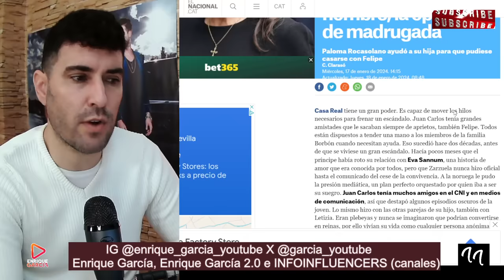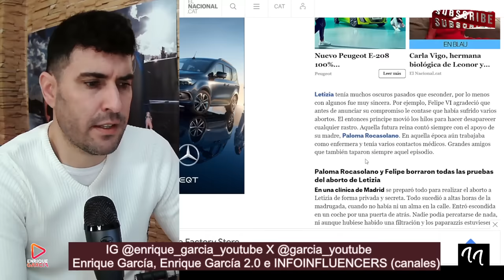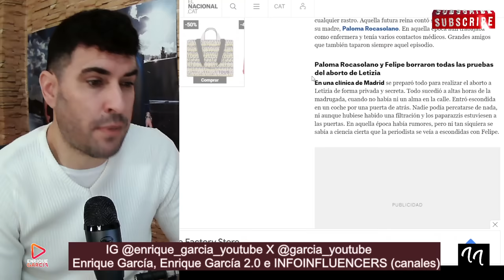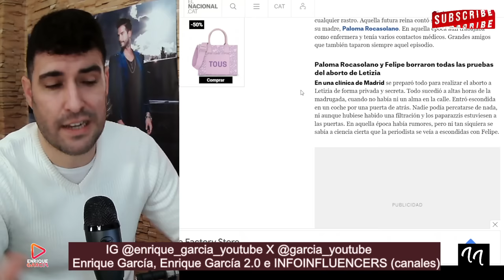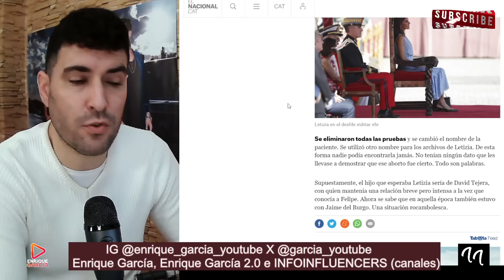PALOMA ROCASOLANO SE FUÉ DE LA LENGUA CON EL AB0RT0 DE LETIZIA E INTERVINO DE MADRUGADA